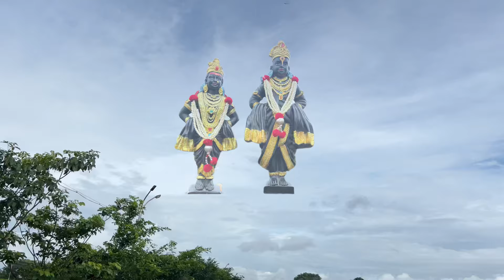Rakhumaai Rakhumaai | Dance cover | Ashadhi Ekadashi | Feel Beat Dance Academy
Feel Beat Dance Academy Presents “ Rakhumaai Rakhumaai “ Dance Cover on the occasion of Ashadhi Ekadashi 🚩🍃